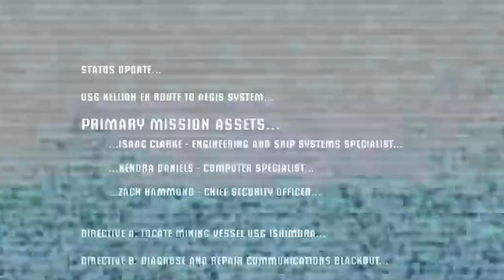HORRORLIVE DEAD SPACE gt 730 2gb ddr3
I5 3.1d
6GB RAM
GT 730

low settings-solid 30 fps